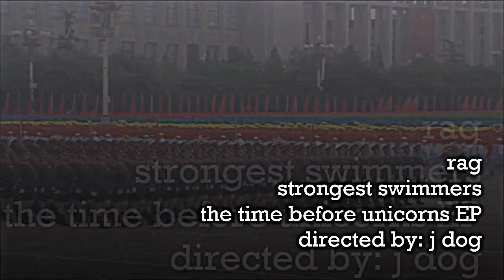Strongest Swimmers - Rag (OFFICIAL MUSIC VIDEO)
A hard-hitting documentary investigating the pageantry and some ugly truths behind China's weekly new period parade.

We're kidding obviously. Hear more at strongestswimmers.com